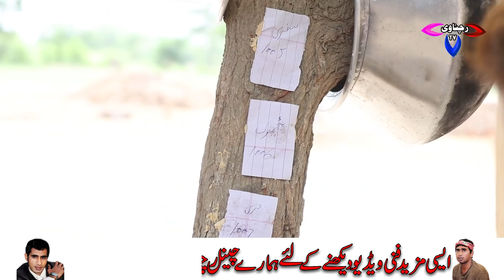Prize Bond//Ramzi Sughri Ghafar Thakar & Mai Sabiran New Funny Video By Rachnavi Tv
A-OA
Thank you very much for your love, friends who watch Rachnavi TV
Rachnavi TV has always tried to create great stories for you people with local but well-known artists If you want to give your valuable feedback, please comment. We will definitely work on that as Rachnavi TV is your own channel.
The purpose of Rachnavi TV is not to offend anyone but to provide happy mode
Producer: Tariq Malik
Cast: Ramzi,Mola Bakhash,Sughari. Baba Hellment, Damroo, Ch Tiffa Kiran,& Other
Post Production: Zoom Media Kamir Sahiwal

funny memes
funny videos
funny jokes
funny quotes
funny pictures
dark humor jokes
dark humor
corny jokes
dirty memes
funny gifs
good morning meme
funny faces
funny cats
funniest movies
birthday memes
happy birthday memes
happy birthday gifs funny
racists jokes
funny gamer
funny photos
funny images
good jokes
adult jokes
best jokes
best memes
hilarious jokes
funny animals
funny dad jokes
offensive jokes
prank video
sarcastic quotes
clean memes
funny wifi names
funny instagram captions
 ramzi new funny video